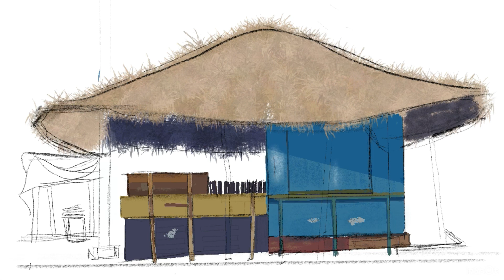The Closed Kadai 2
I cannot ever get enough of this. I fell in love with such art after watching movies by Studio Ghibli. They always take me to a different world that I always want to stay a little bit longer in every single time the film ends.

This is a digital painting. My first ever try at properly recreating a picture of a shop digitally. This shop caught my eye the very first time I saw it and I have been wanting to paint it ever since. What better time to do it than when it’s raining❤️